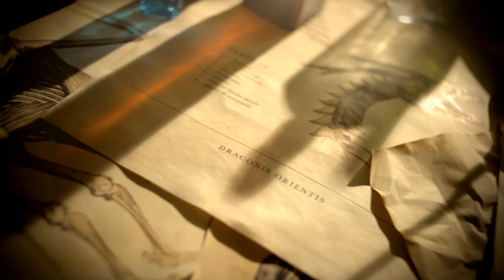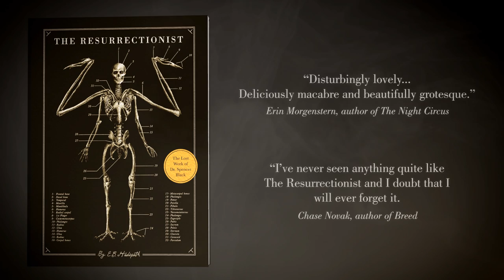Quirk Books - The Resurrectionist Book Trailer - Mad Genius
Mad Genius created this video book trailer for Quirk Books' The Resurrectionist: The Lost Work of Dr. Spencer Black.